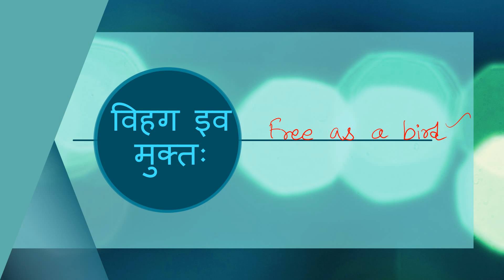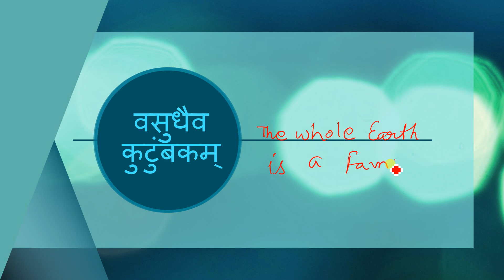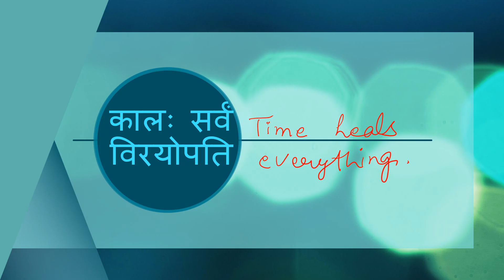Most Beautiful and Daily Use Words & Phrases in Sanskrit Language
In this video I have explained Most Beautiful and Daily Use Words & Phrases in Sanskrit Language.
Note: Correct Pronunciation of किंकर्तव्य्विमुढः is kim-kart-vyayvi-moodha.
I pronounced it wrongly in the video. Sorry for the inconvenience.